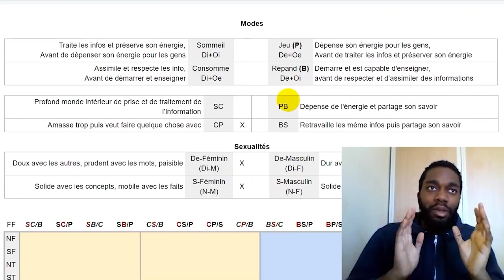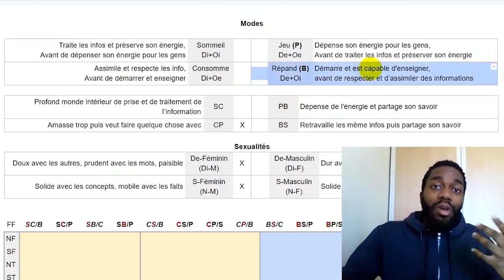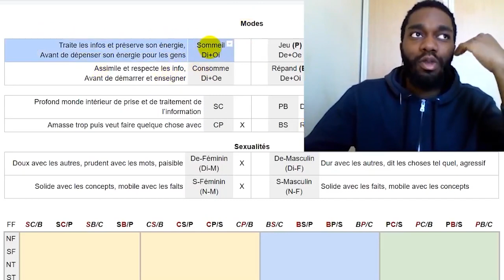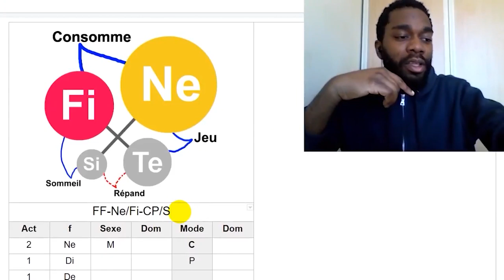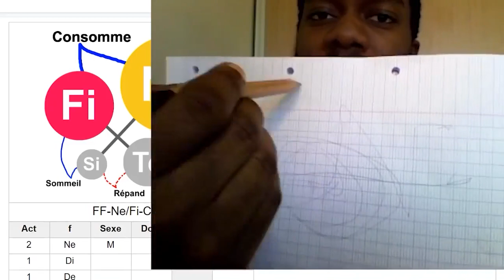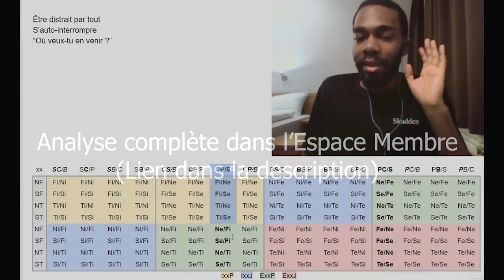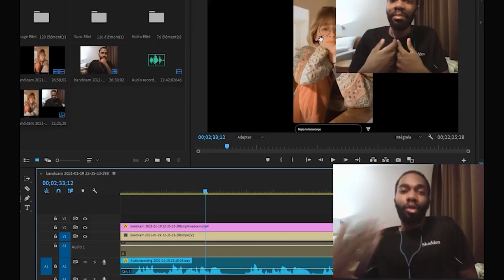Répand absent : Se répètent & ne te disent pas ce que tu dois faire. (